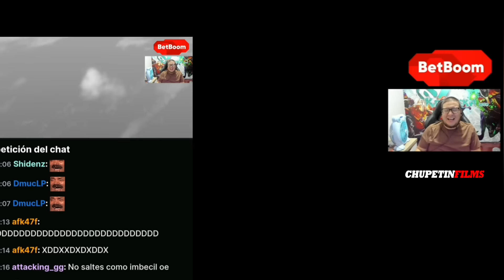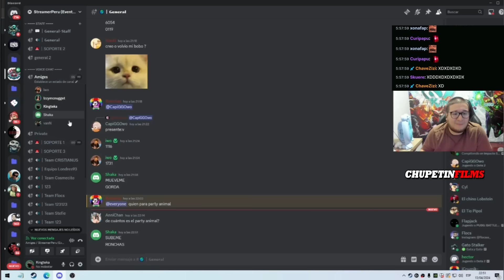😂FULL RISAS😂KINGTEKA, ISA, IWO, SHAKA, 2S3X0 y +STREAMERS juegan "PARTY ANIMALS" NO LO DEJABAN JUGAR